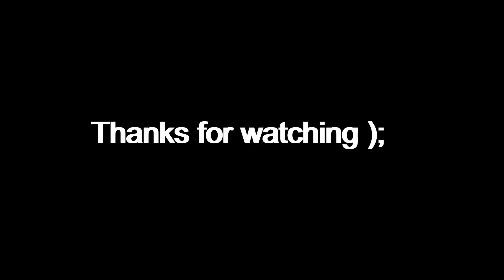Isle of the Dead: New Walking Dead Spin-Off Announced | Lauren Cohan | Jeffrey Dean Morgan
Another new Walking Dead spin-off is in the works at AMC, this one set in New York City. Set to debut next year, it will follow original series stalwarts Negan and Maggie as they battle zombies in the Big Apple.

Titled Isle of the Dead, the new series will envision a Manhattan "long ago cut off from the mainland" that is filled with the living and dead alike. The first season will consist of six episodes to be released on AMC and AMC+